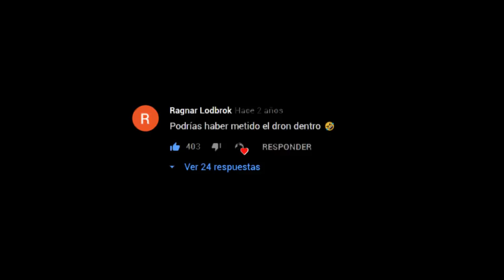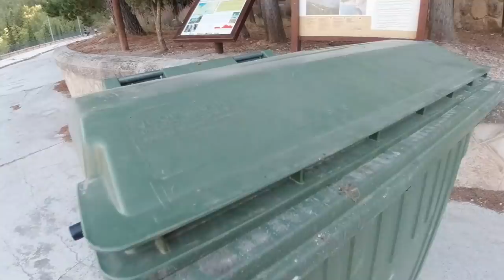¿Conseguiré ENTRAR por este AGUJERO con un UNICORNIO hinchable?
Si quieres más exploraciones urbanas...

 [❚❚PREGUNTAS FRECUENTES❚❚]
Mi equipo:
●Cámara principal